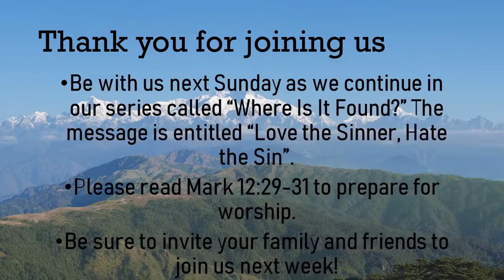The Aaron and Hur Prayer Team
God helps those who help themselves. It is in the Bible so it must be true, right? Wait: Is it in the Bible? This Sunday, we begin a new series called "WHERE IS IT FOUND? We will be discussing phrases that people believe to be in the Bible but are not. The first message is entitled "The Aaron & Hur Prayer Team". Join us online either on Facebook live or on our web @ 10am. We also will be meeting in our church parking lot and will be broadcasting live on the radio @ 97.1. Let's get together!